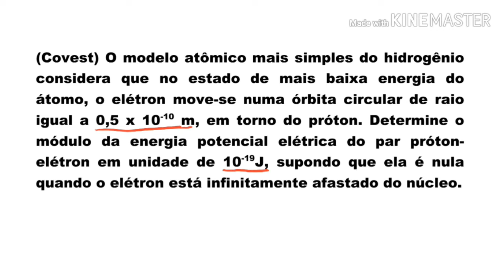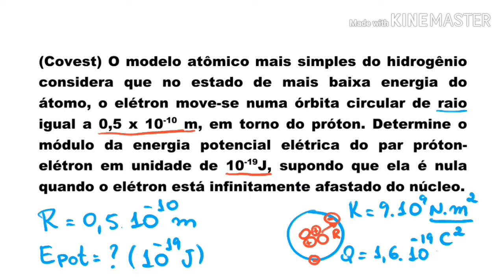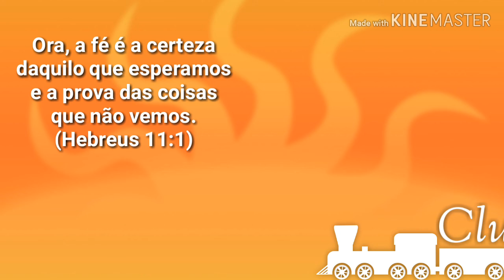Física - Potencial Elétrico | Questão 4 | Prof. Edson Dias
O modelo atômico mais simples do hidrogênio considera que no estado de mais baixa energia do átomo, o elétron move-se numa órbita circular de raio igual a 0,5 x 10-10 m, em torno do próton. Determine o módulo da energia potencial elétrica do par próton-elétron em unidade de 10-19J, supondo que ela é nula quando o elétron está infinitamente afastado do núcleo.

Física - Potencial Elétrico | Questão 04 | Prof. Edson Dias